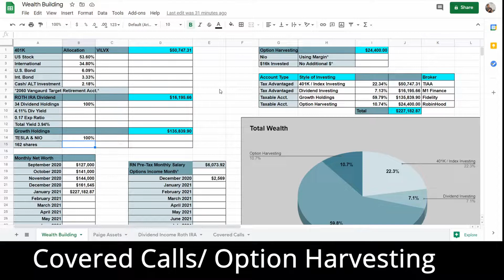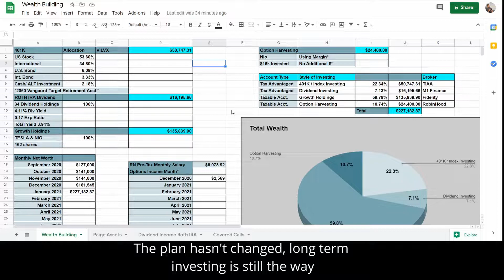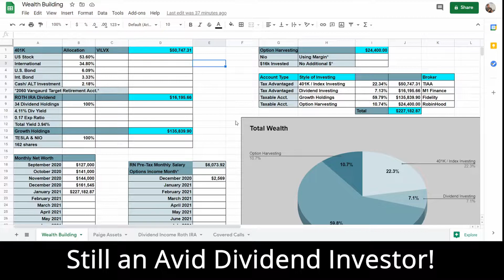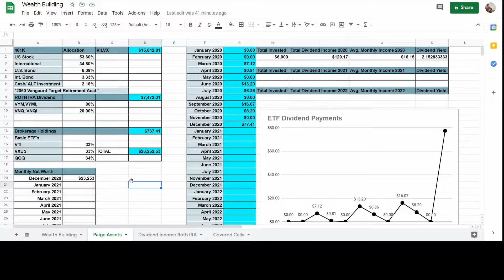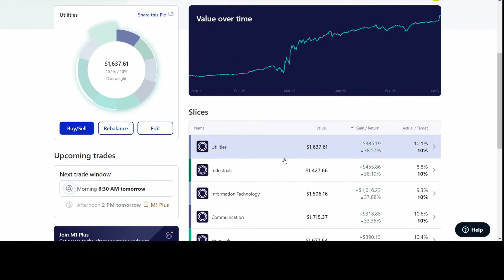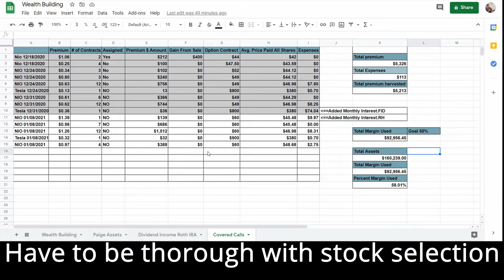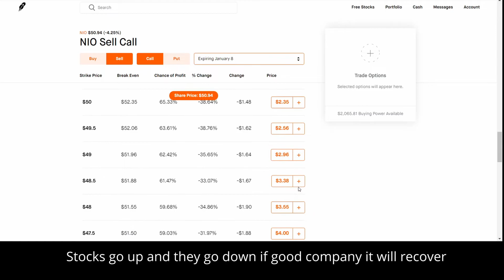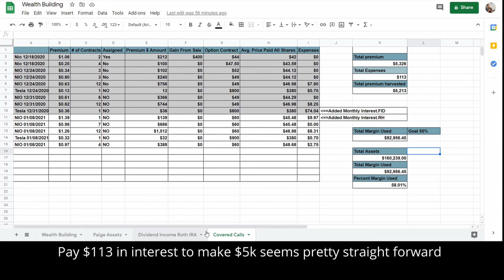$227K Stock Portfolio Update | Dividend Investing | Growth Investing | Index Investing Covered Calls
Video Contents:

Intro 0:00 -0:31
Overall Portfolio update 0:31 to 7:24
ETF dividend Portfolio 7:25 to11:04
Individual Dividend Stock Portfolio 11:05 to 15:23
Covered Call Strategy 15:24 to 25:56

Subscription:

If you like any of the content and would like to follow me on my journey to achieve passive income through the highest gain possible using growth investing, and a dividend growth investing  please subscribe.